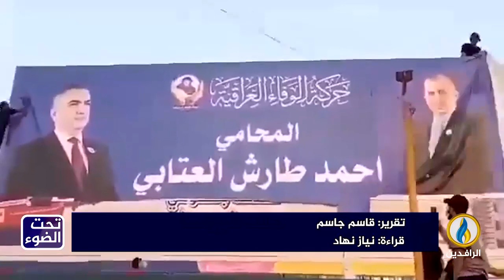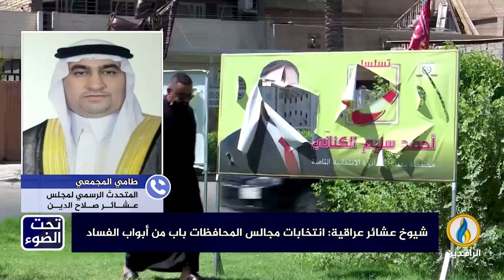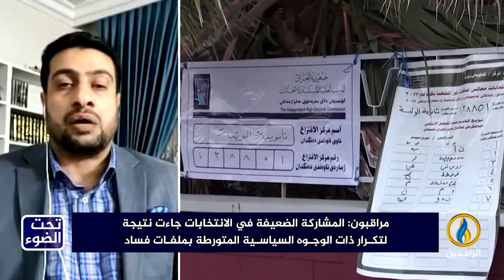تحت_الضوء | التأثير السلبي للانتخابات على الواقع العراقي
ضيوف الحلقة:

طامي المجمعي – المتحدث الرسمي لمجلس أعيان وشيوخ عشائر صلاح الدين
فايز الشاووش – المتحدث الرسمي باسم مجلش شيوخ عشائر الثورة العراقية

تقديم:
سمير أكرم